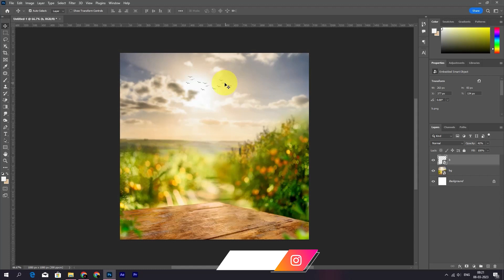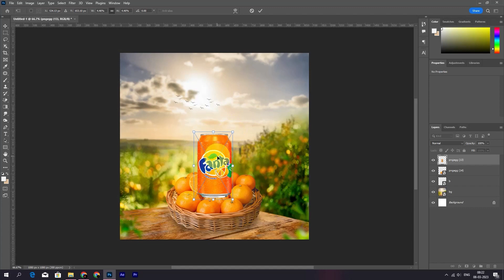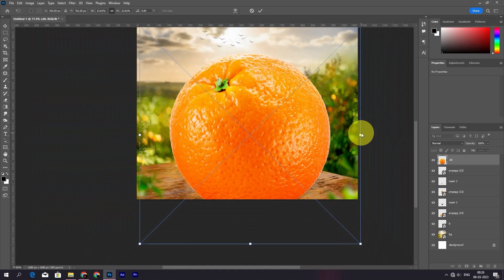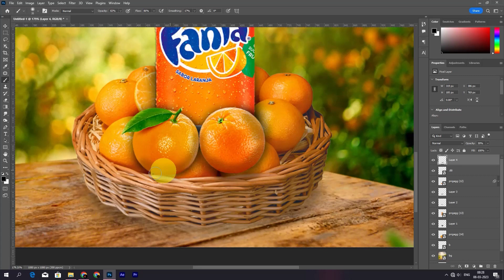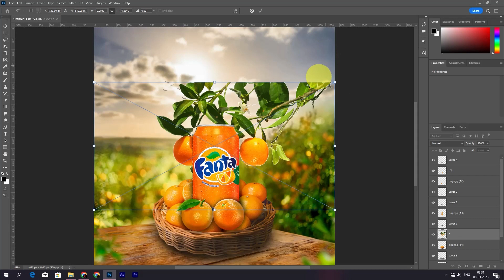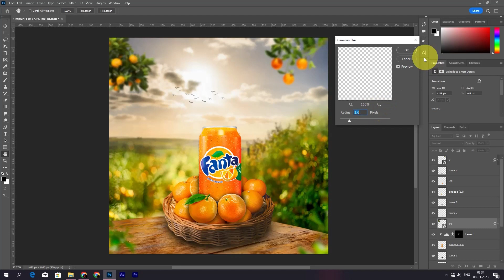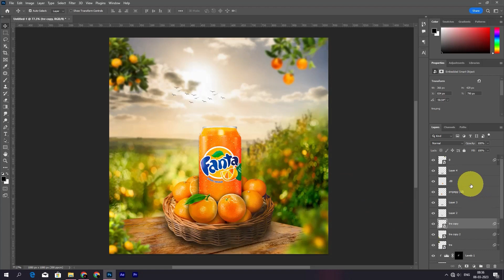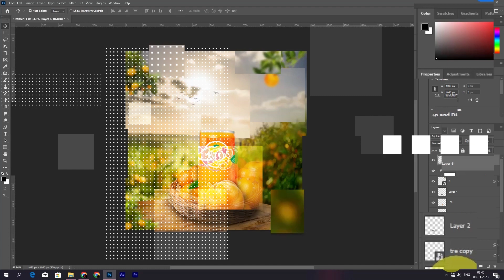FANTA CREATIVE ADVERTISING POSTER /Product Manipulation Design Tutorial in Photoshop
products  Manipulation Design Tutorial in Photoshop by yes i`m graphic designer!

Hello, I am Pankaj & this is my Third  video where we will see how we can Create a product Manipulation Design using Adobe Photoshop. Hope u guys like this video. If you need a details video on it, then let me know!.

photoshop, compositing photos, socialmediadesign art photoshop tutorial,